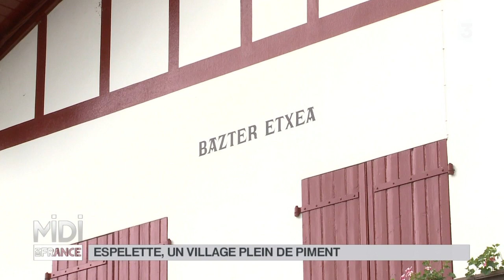SUIVEZ LE GUIDE : Espelette, un village plein de piment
Le nom d’Espelette est connu dans le monde entier grâce … à son piment ! Un or rouge affiché fièrement un peu partout dans les ruelles de la ville, jusqu’aux façades des maisons et hôtels. Mais Espelette rayonne pour d’autres raisons, notamment son architecture typique : des maisons blanches à volets rouges ou verts. Des maisons qui portent, pour beaucoup, un prénom.  Un château fut la propriété des seigneurs d’Espeleta, qui donnèrent le nom à la ville. L’eglise Saint Etienne, construite au 17ème siècle, est aussi chère aux habitants.

Infos pratiques :
Office de Tourisme d'Espelette
145 Karrika Nagusia, 64250 Espelette
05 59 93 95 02